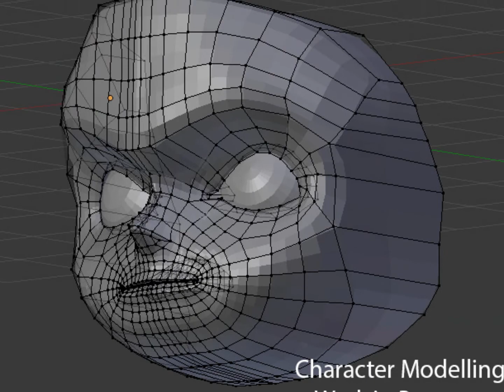Mayar Ghaly Portfolio August 2012.wmv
This is my portfolio up to August 2012
Please do not use any of my work without my permission